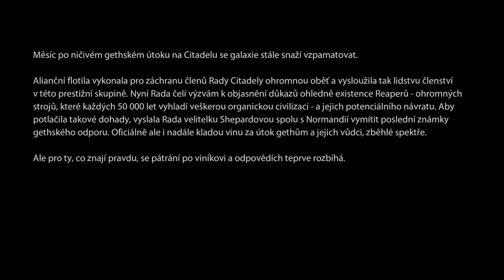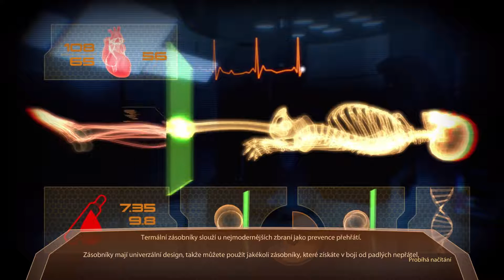Mass Effect 1,2,3 ŽENA EN CZ 037 PROJEKT LAZARUS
PROJEKT LAZARUS